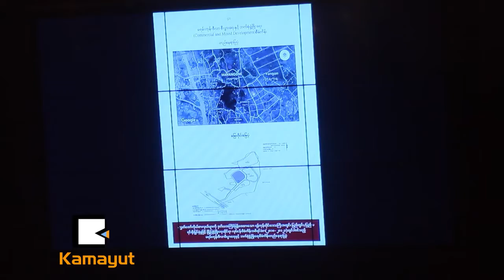SME က႑ျမႇင့္တင္ဖို႔ အရင္းအႏွီးလိုေနတယ္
ေက်ာက္တံတား ၿမိဳ႕နယ္ မဲဆႏၵနယ္အမွတ္၂ ရဲ႕ လႊတ္ေတာ္ကိုယ္စားလွယ္ ေဒၚျမလွစံက ျပည္သူ႔စီးပြားေရးက႑ ျမႇင့္တင္ေရးမွာ အဓိကက်တဲ့ ျပည္သူတစ္ဦးခ်င္းစီရဲ႕ ဝင္ေငြတိုးတက္ဖို႔ အလုပ္အကိုင္ အခြင့္အလမ္းေတြကို အစိုးရကေန ဖန္တီးေပးဖို႔ရွိ၊ မရွိ ေမလ ၁၄ ရက္က လႊတ္ေတာ္မွာ ေမးျမန္းခဲ့ပါတယ္။